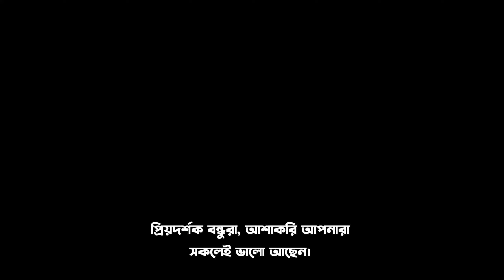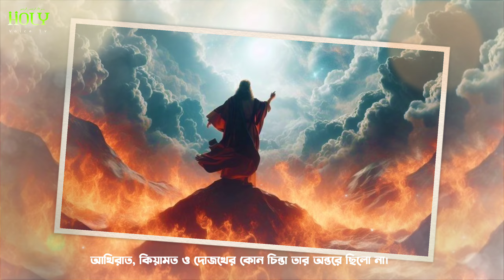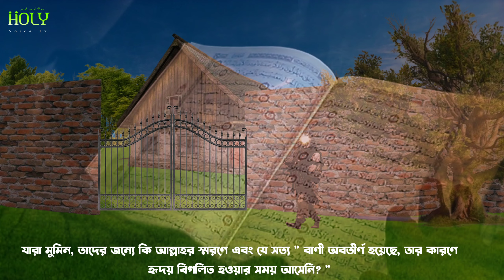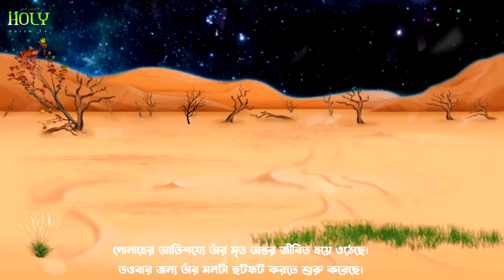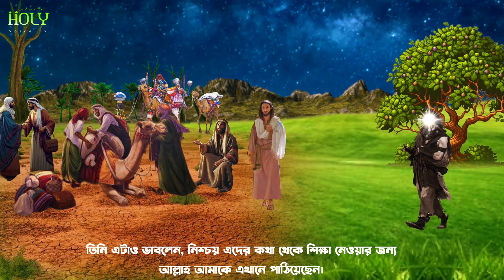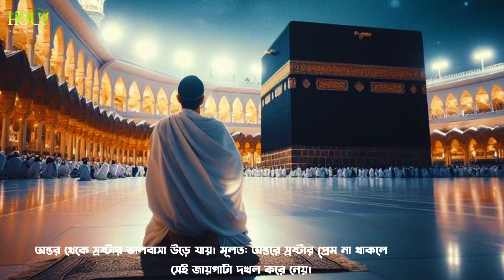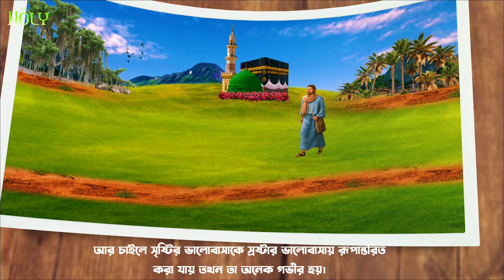এক দুর্ধর্ষ ডাকাত থেকে আল্লাহর অলী হয়ে ওঠার বিস্ময়কর ঘটনা || Educational Story || Holy Voice Tv.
এক দুর্ধর্ষ ডাকাত থেকে আল্লাহর ওলী হয়ে ওঠার বিস্ময়কর ঘটনা || Educational Story || Holy Voice Tv.

সালাম নিবেন, Holy Voice Tv পক্ষ থেকে আপনাকে অসংখ্য ধন্যবাদ ও আন্তরিক কৃতজ্ঞতা।

আজকের ভিডিওর সম্পর্ককে কিছু কথা:

আমার চ্যানেল সম্পর্কে: 🟢
Holy Voice Tv আসল বেঙ্গোলি ইসলামিক  প্রোগ্রাম সরবরাহ করে | শিক্ষামূলক ইসলামিক কাহিনী || কোরআন ও হাদীসের কাহিনী || ইসলামিক মোরাল স্টোরি এবং শিক্ষামূলক কিছু কথা যা জীবনে চলার পথে আমাদের অনেকেরই প্রয়োজন হবে। তাই আমার এই উপস্থাপন। আশা রাখি সঙ্গে থাকবেন।

Holy Voice Tv দাওয়াত-ও-ইসলাম প্রচার করে সঠিক উপস্থাপনা।

Greetings, Many Thanks And Sincere Gratitude From Holy Voice Tv.

Holy Voice Tv provides original Bengali Islamic programs Educational Islamic Stories | Quran Story | Hadith Story | Islamic Moral Stories and Educational Words That Many Of Us Will Need As We Walk Through Life. So This Is My Presentation. Hope To Be With You.